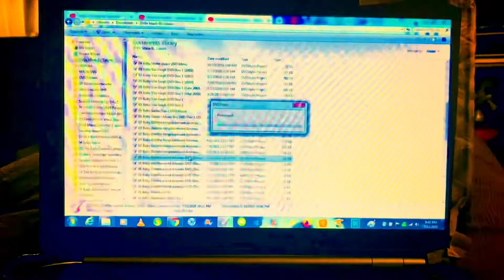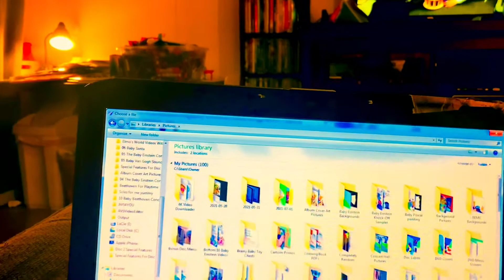08 Baby Einstein Baby Dolittle World Animals Week: Day 4, The Making Of The Custom DVD 📀 (2001……..)